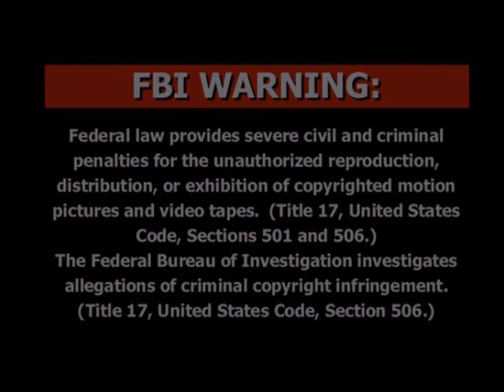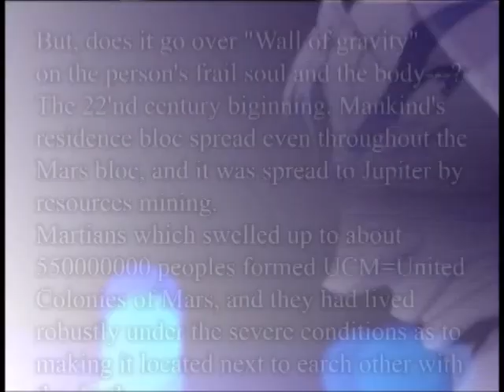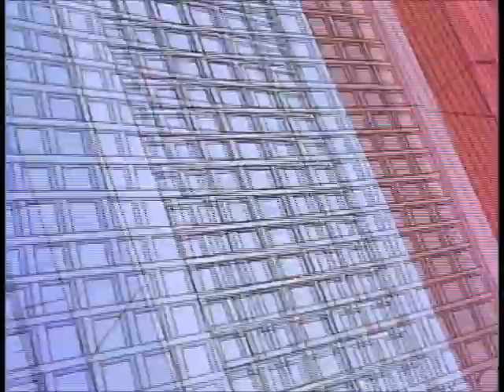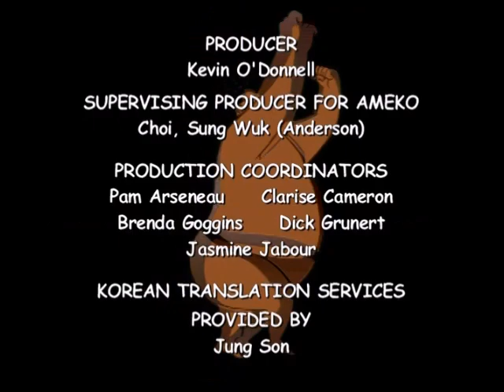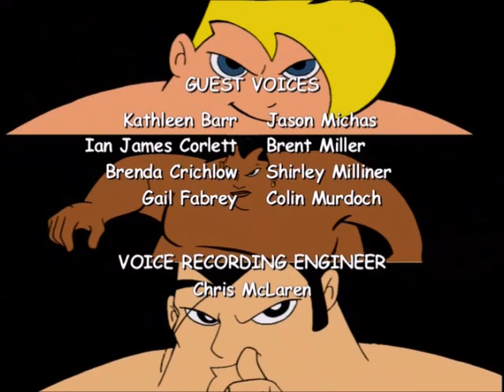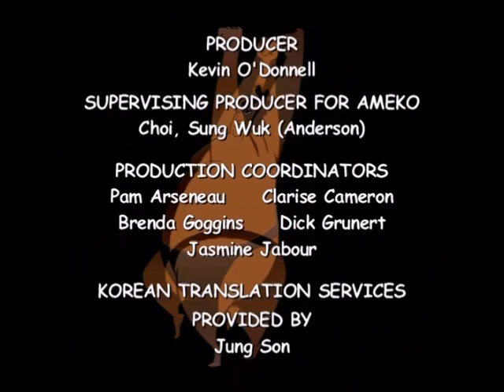Super Duper Sumos - Sumo Squeezo (2003, US DVD)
Bad Inc. may be cool, but Sumos are PHAT!

Gluteus Maximus! The Super Duper Sumos need to save Generic City from Ms. Mister evil scheme to cancel Christmas. If the Sumos fail to stop killer nutcrackers and monster Christmas trees, Santa may put everyone on the naughty list forever!

Then Booma, Mamoo, and Kimo take a crash course in fashion to foil the latest Bad Inc. monster: A super hip robot that is so bad, he's cool. If that robot won't succeed, try, try again.

Bad Inc. replaces Kimo with a sumo robot with a crush on a toaster, and the other Sumos barely notice!

Even Golf provides no relief: Kimo has his tee time canceled when Bad Inc. creates an army of mindless adolescent zombies. A long lost gold pro and a game of "Whack-A-Sumo" make this golf game one to remember.

Contains 4 sumo-stomping stories.

Opening:
FBI Warning and ADV Films (10th Anniversary) logo (1:00:00)
Saiyuki Trailer (0:00:36)
Casshan: Robot Hunter Trailer (0:01:36)
Zone of the Enders: Dolores Trailer (0:03:24)
Mega Man Trailer (0:04:54)
Darkstalkers Trailer (0:05:55)
Knights of the Zodiac Trailer  (0:06:56)

Episodes:
Santa's a Big Phat Sumo (0:08:27)
The Firth of Cool (0:31:26)
A Clockwork Sumo (0:53:45)
Miniature Golf Madness (1:16:24)